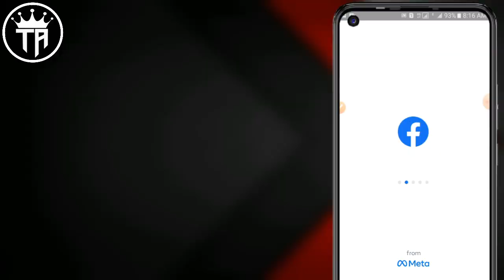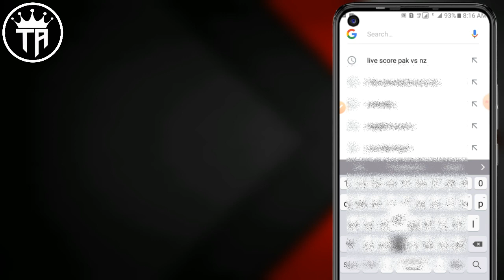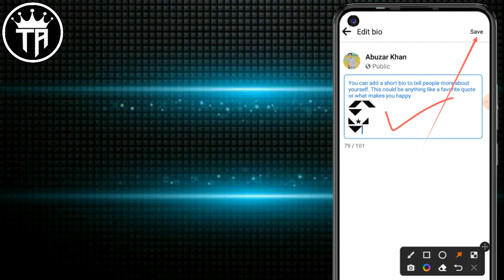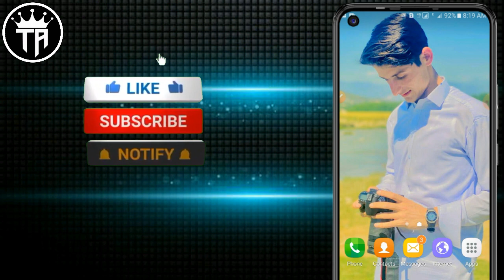How To Make Facebook Stylish Bio / Facebook Per Stylish Bio Kiasy Banyen / Make Fb Stylish Bio 2023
🛑Quires Solved🛑
stylish fb account create
stylish fb account name
stylish fb account kaise banaye
new fb account stylish name
stylish vip fb account
stylish name fb account kaise banaye
fb account stylish bio
fb account ko stylish kaise banaen
stylish name for fb account
fb account ko stylish kaise banaye
make stylish fb account
fb par stylish account kaise banaye
fb stylish account 2021
fb vip account bangla
fb vip account kivabe korbo
fb vip account kaise banaye 2021
fb vip account bio
fb vip account name
fb vip account 2021
fb vip account bio text copy
fb vip account kaise banaye bio